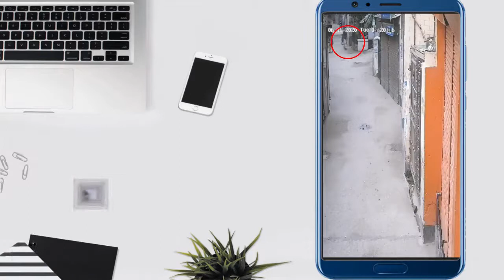Bicycle thief Ibrahimpur Bazar Road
CCTV footage showed a bicycle being stolen from the Banga Mela building in the Ekushey Sarani Mahalla Committee area (854) of Ibrahimpur at 5.20 am on 18/08/2020.